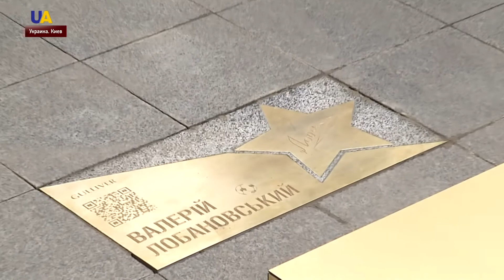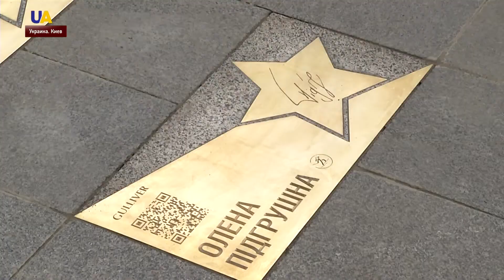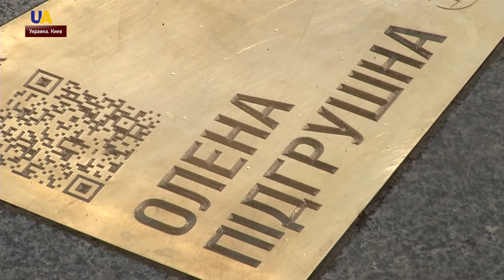Три новые звезды "зажглись" в центре Киева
Украинскую Аллею Славы открыли в ноябре 2015 года. На ней уже больше двадцати звезд с именами выдающихся  украинских актеров и певцов. Сегодня площадь пополнилась еще и спортсменами.
Елена Дидух видела, как зажигали звёзды и готова поделиться подробностями в сюжете.